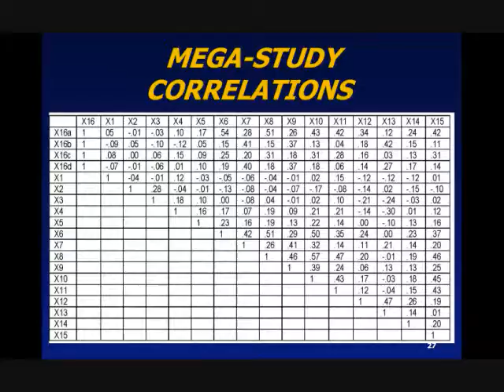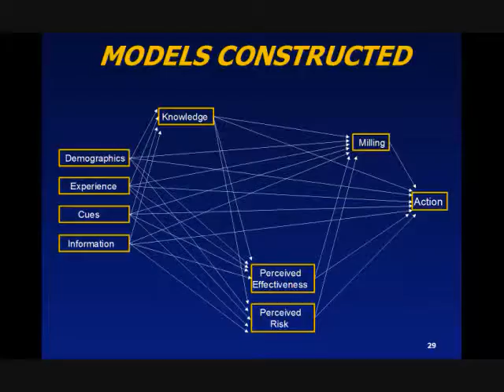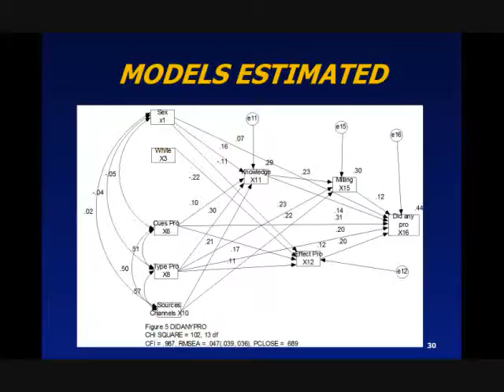CalEMA Earthquake Preparedness Workshop 1/30/09 Part 3